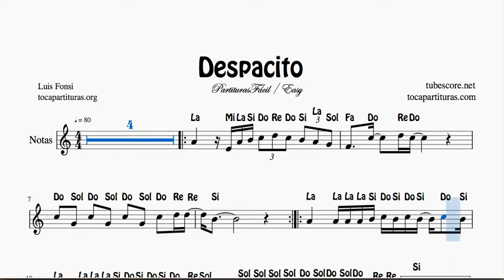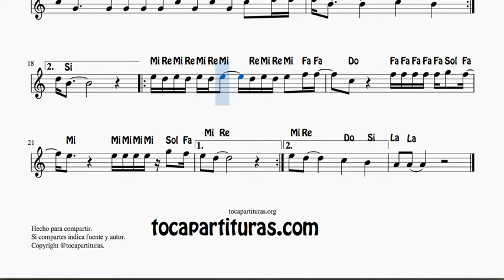Despacito Partitura Fácil con Notas en letra Flauta Violin Oboe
Donaciones ¡Gracias!